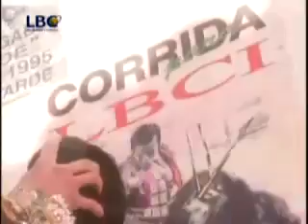LBC - Lebanese Forces TV channel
The Lebanese forces get back the "Lebanese Broadcasting corporation, LBC! Congratulations!!  lebanese forces Koura bcharre samir geagea bachir gemayel ouwet harissa kataeb jesus christ mary christian amin gemayel pierre gemayel strida geagea sami gemayel lebanon ahrar chamaoun 14 march ouwet hariri rafik saad joumblatt walid psp hezbollah aoun FPM zgharta akkar beirut sleiman michel aoun franjieh PLO palestinians Syria syrians israel kamil chamoun pierre gemayel martyrs zahle achrafieh ashrafieh war fighters Sami Hadchiti Lebanon